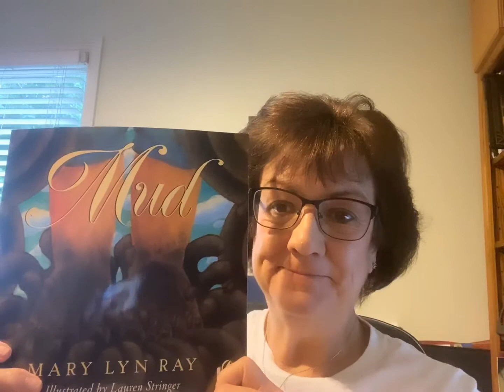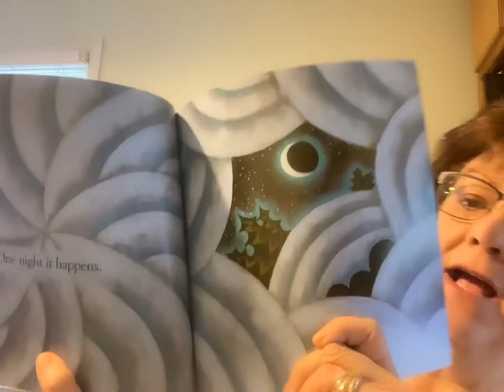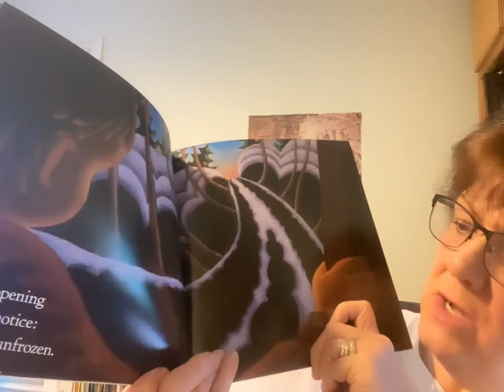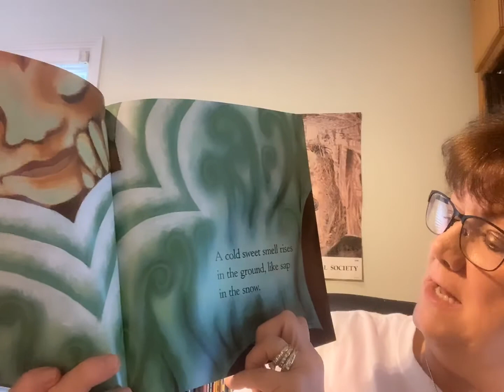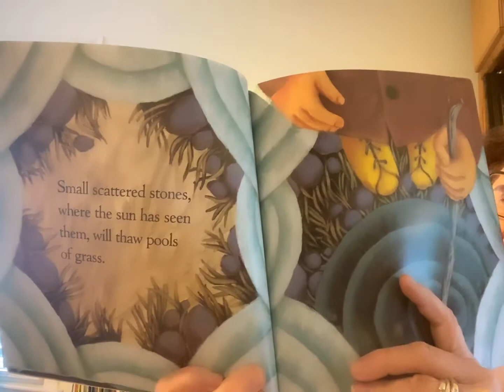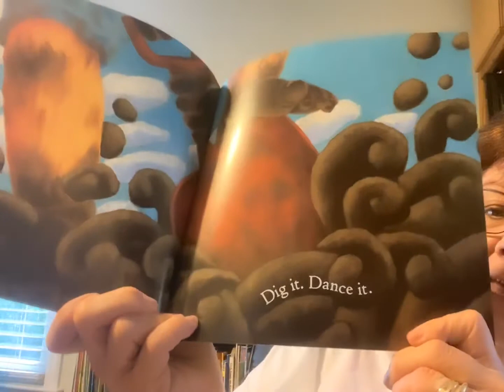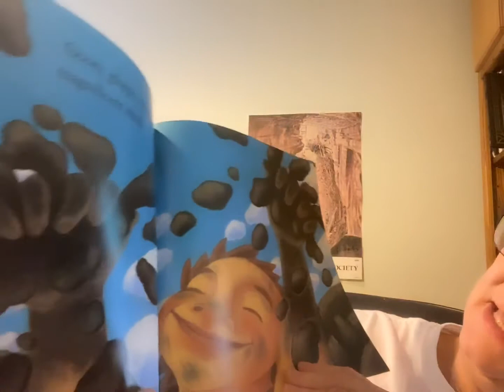Mrs.Joanne’s Read—A-Long #31| Mud!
Read-A-Long with Mrs.Joanne. Fun stories and activities for children and the young at heart.